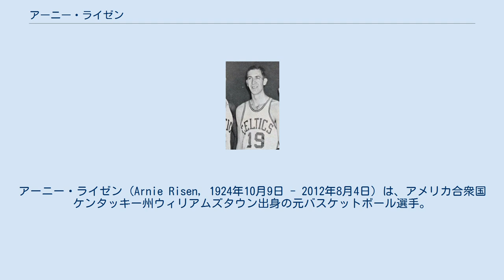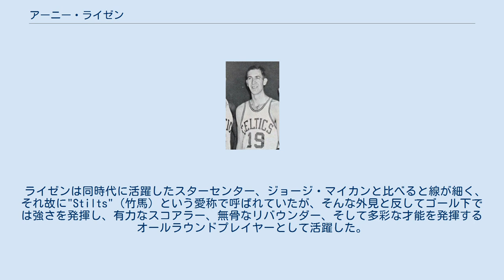アーニー・ライゼン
ロチェスター・ロイヤルズの選手
アーニー・ライゼン (Arnie Risen, 1924年10月9日 - 2012年8月4日) は、アメリカ合衆国ケンタッキー州ウィリアムズタウン出身の元バスケットボール選手。
出身大学はオハイオ州立大学。
1950年代のNBAで活躍し、ロチェスター・ロイヤルズとボストン・セルティックスの初優勝に貢献、1998年には殿堂入りを果たした。
 アーニー・ライゼンことアーノルド・D・ライゼンは大学時代からオハイオ州立大学のバスケットボールチームを1944年と1945年のNCAAトーナメントでFinal4に導く活躍を見せたが、1945-46シーズンは学業成績不振により出場停止となったため、6試合しかプレイできず、その後カレッジバスケに戻ることはなかった。
ライゼンはその後NBLのインディアナポリス・ケンタッキーズでプレイし、ジョージ・マイカンやジム・ポラード、後にチームメイトになるレッド・ホルツマンらと並ぶスター選手として活躍。
1948-49シーズンからはBAA（NBAの前身）のロチェスター・ロイヤルズ（現サクラメント・キングス）に加入した。
 ライゼンはロイヤルズ1年目からチームのリーディングスコアラーとして活躍し、このシーズンはリーグ4位となる平均16.6得点、リーグ1位となるフィールドゴール成功率42.3%を記録し、オールNBA2ndチームにも選ばれた。
当時のロイヤルズにはライゼンにボブ・デイヴィス、ボビー・ヴァンツァーらといった優秀な選手が揃うリーグ屈指の強豪チームであり、1950-51シーズンのプレーオフではデビジョン決勝で当時圧倒的な強さを誇ったミネアポリス・レイカーズを破ると、ファイナルではニューヨーク・ニックスと対決。
ニックスはライゼン対策として3人のセンターを次々と繰り出すも、ライゼンは彼らを蹴散らし、シリーズ平均21.7得点14.3リバウンドをあげる活躍を見せ、ニックスを4勝3敗で破ってロイヤルズを優勝に導いた。
ライゼンにしてやられたニックスのヘッドコーチ、ジョー・ラプチックはファイナル敗退後、「私ならマディソン・スクエア・ガーデンと交換してでもライゼンを取る」とライゼンを絶賛した。
ライゼンはその後も毎年平均ダブル・ダブルを叩き出すリーグ有数のセンターとして活躍し、ロイヤルズも強豪としての地位を守り続けたが、プレーオフではファイナルに勝ち進むことはなく、ライゼンは1954-55シーズンを最後にボストン・セルティックスに移籍した。
 30歳を超えていたライゼンはセルティックスではビル・ラッセルらの控えに回るようになった。
優勝経験もあるライゼンが加わったセルティックスの選手層は厚みを増し、1956-57シーズンには初優勝を果たしてライゼンは2つ目のチャンピオンリングを手に入れた。
セルティックスでは3シーズンプレイし、1957-58シーズンを最後に現役から引退した。
 BAA/NBA通算成績は10シーズン637試合の出場で、7,633得点5,011リバウンド、平均12.0得点9.7リバウンドだった（リバウンド数は1950-51シーズンからの計測）。
 2012年8月4日、病気のためオハイオ州ビーチウッドで死去。
87歳没。
 ライゼンは同時代に活躍したスターセンター、ジョージ・マイカンと比べると線が細く、それ故に"Stilts"（竹馬）という愛称で呼ばれていたが、そんな外見と反してゴール下では強さを発揮し、有力なスコアラー、無骨なリバウンダー、そして多彩な才能を発揮するオールラウンドプレイヤーとして活躍した。